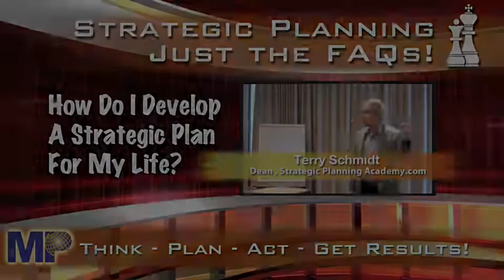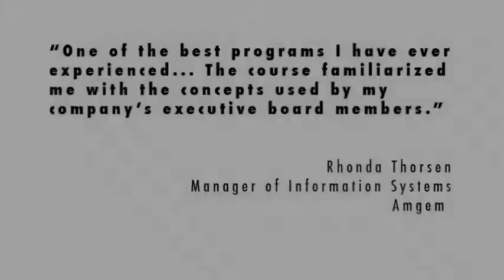Strategic Planning FAQs #9 How Do I Develope A Strategic Plan for My Life?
Everyone needs a strategic plan for their life. Take the "rocking chair test" to develop yours.

Management consultant Terry Schmidt answers important questions about strategic planning and management. For more resources, go to StrategicPlanningAcademy.com and ManagementPro.com, where you'll find articles, free videos, blog posts and more.

Terry Schmidt has helped clients in 36 countries to achieve great results. He authored "Strategic Project Management Made Simple" (Wiley 2009),and teaches executives at M.I.T. and U.C.L.A. Follow him on Twitter @StrategicTerry.